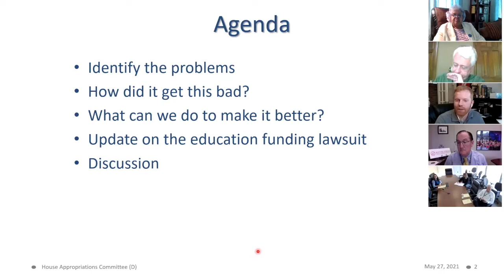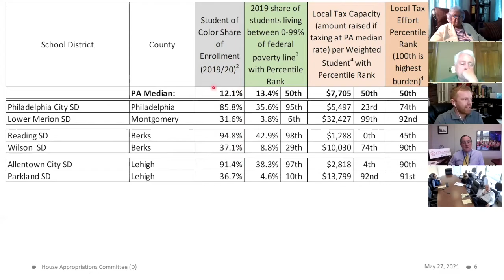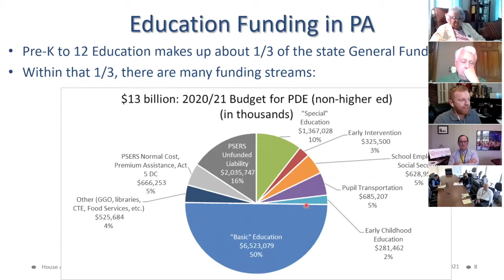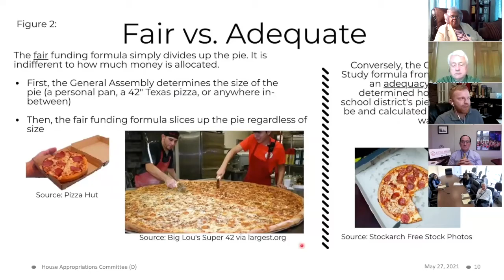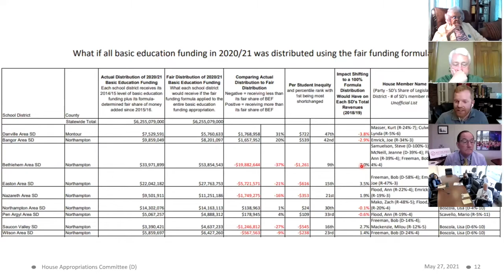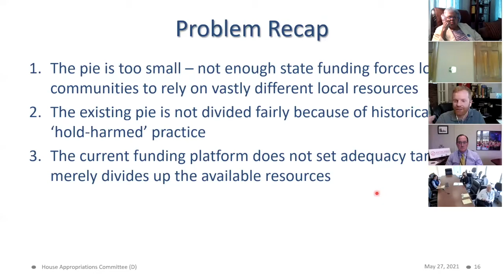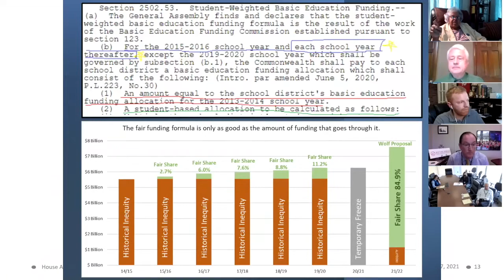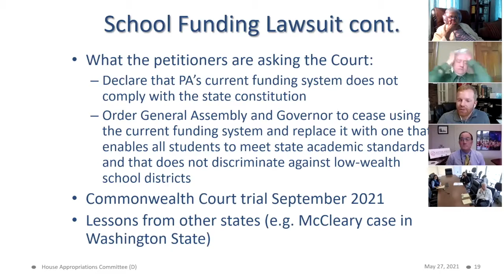Equity in Education - A Lesson for our Community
Fair Funding Presentation presentation for PA House Appropriations Committee attended by Dr. Joseph Roy.